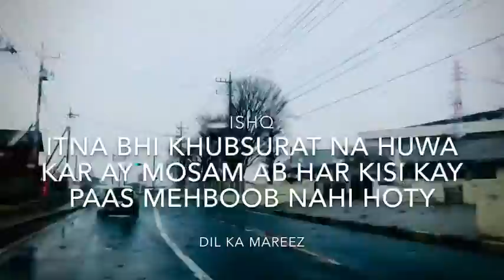Japan Vlog Episode (1)